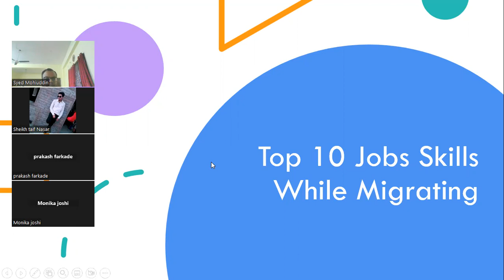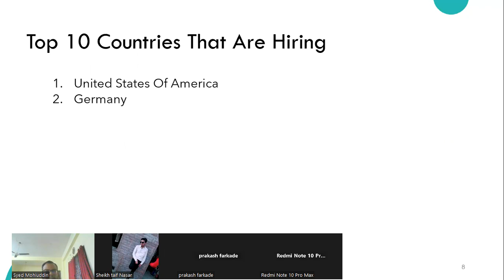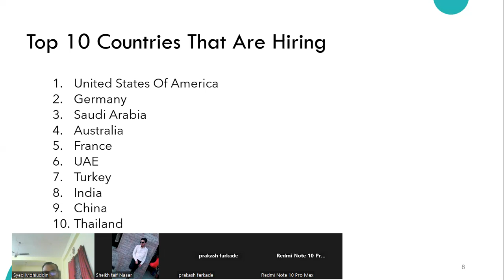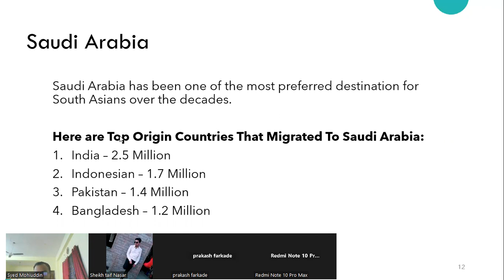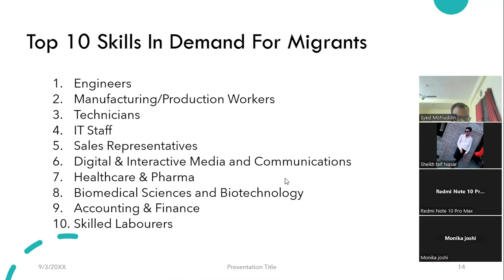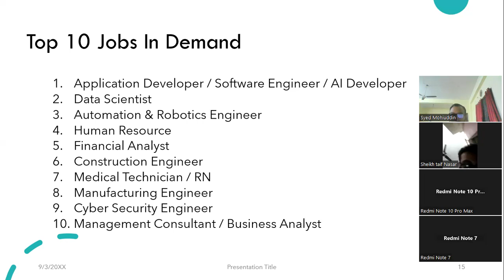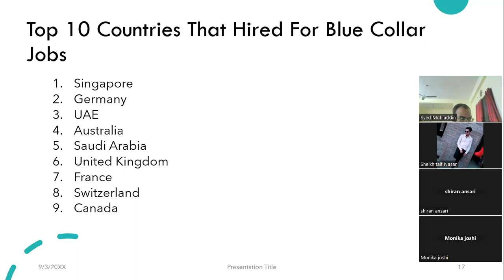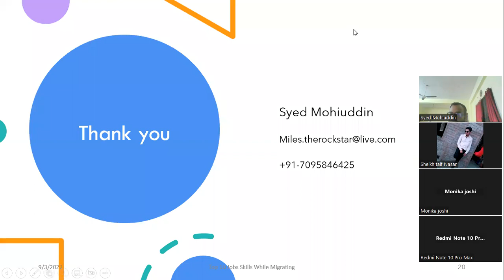Skills For Getting Job Abroad | IIBM Institute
Skills For Getting Job Abroad